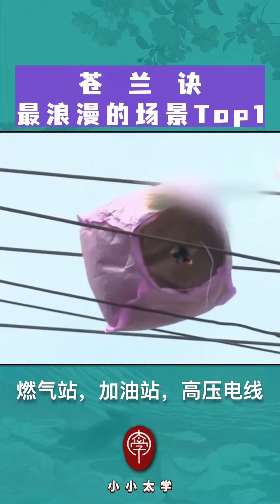苍兰诀，你最喜欢的浪漫场景是哪里呢？